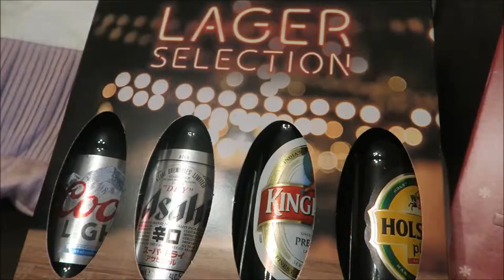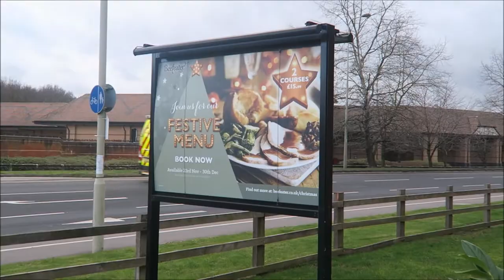Christmas 2017! [VLOG]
A little bit of a glimpse into my Christmas, because why not?